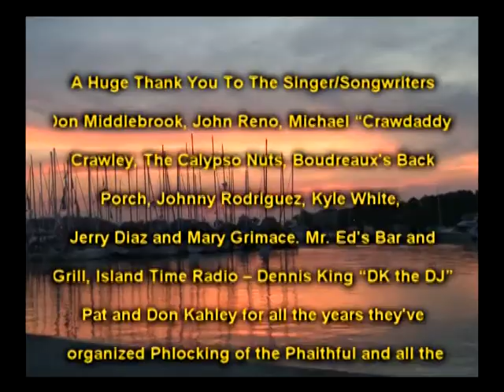Trop Rock Music Showcase with Andy Forsyth Is Only On WEYW 19 TV & Internet, Sea 2-Ep 6,